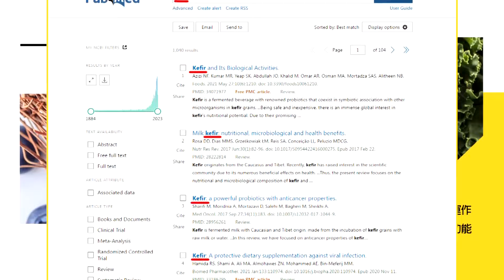美國大選難料?!拜登退選"川寶回歸?!台灣未來的命運真的只能請島主"以蒼生為念"啊~【線上面對面】精華版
主持人:張介凡
來賓:政大外交系教授 黃奎博